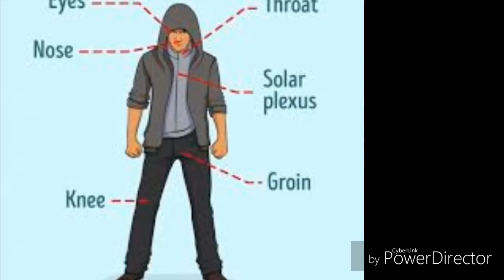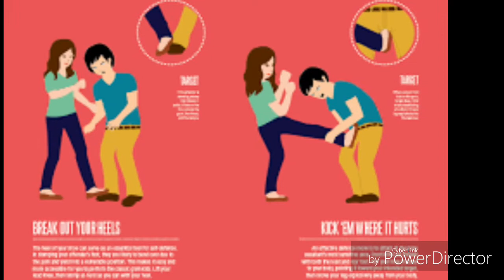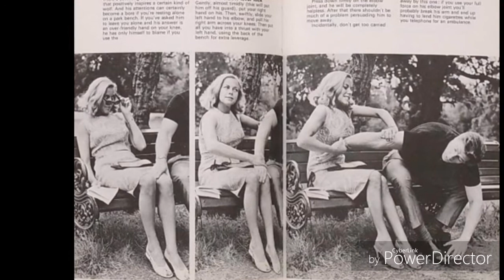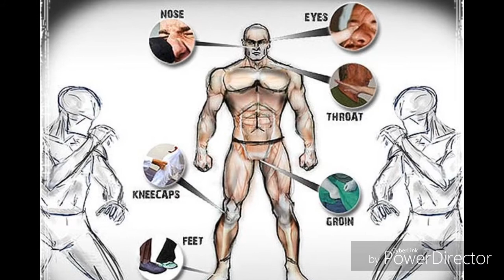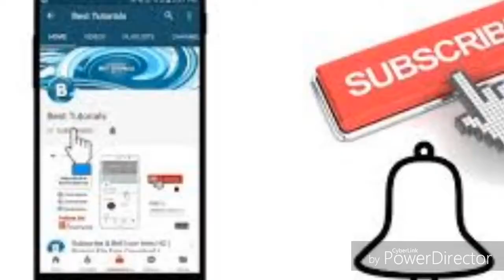మహిళల సెల్ఫ్ డిఫెన్సె/ SELF DEFENCE FOR WOMEN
HOW TO PROTECT మహిళల సెల్ఫ్ డిఫెన్సె/ SELF DEFENCE FOR WOMEN . SNEHA COUNSELLING CENTRE 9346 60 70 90 /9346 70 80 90